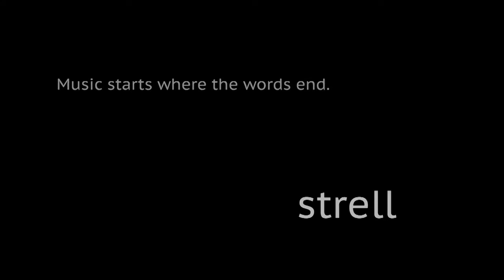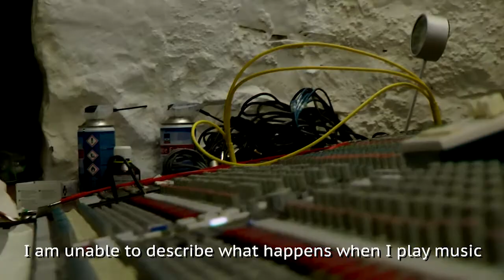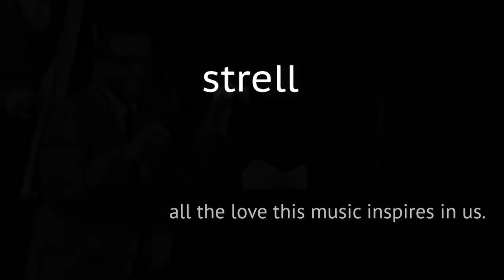WHO Trio - Strell Recording Session - Studio Flon 2019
WHO trio   Strell Recording Session - May 11, 2019 - Studio Flon, Lausanne, Switzerland
Michel Wintsch - piano
Gerry Hemingway - drums
Bänz Oester - bass

A visit to the creation of a new project of the WHO trio to be released on Clean Feed Records in June 2020.

To be released on Clean Feed Records in June 2020.